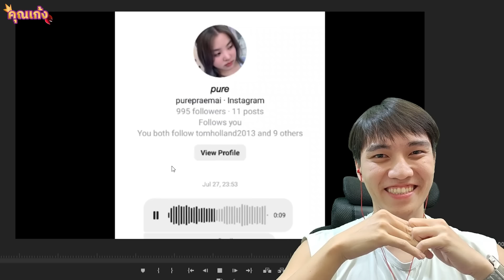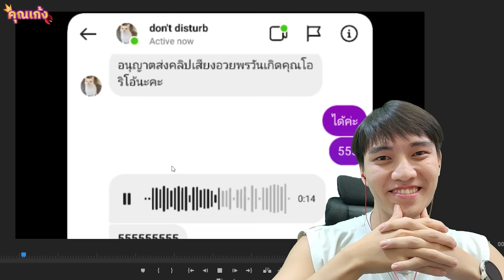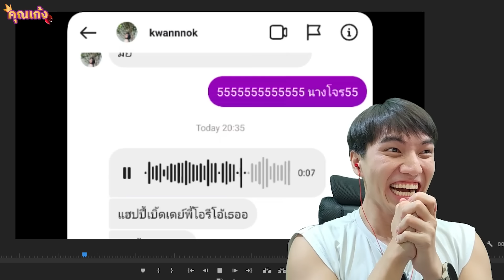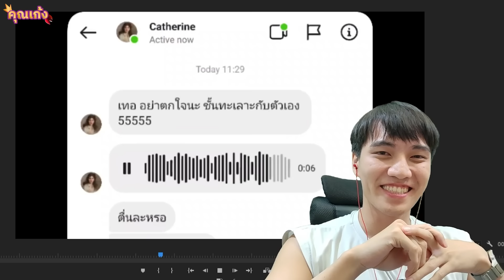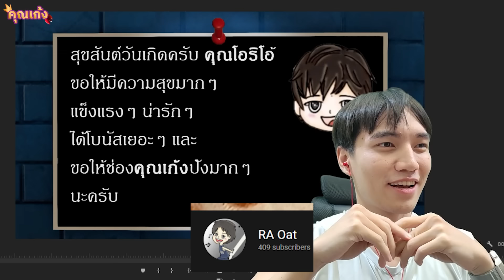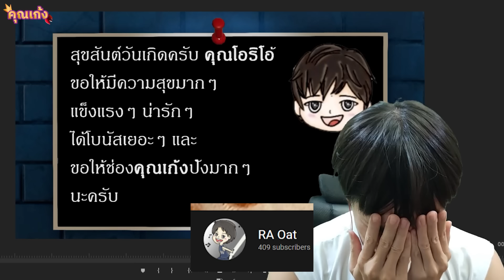คุณเก้ง - Special EP - ไหนว่าไม่มีคลิปลง ก็เพราะมันคือเซอร์ไพร์สยังไงละคะ!!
ทุกวันที่ 12 ส.ค. ของทุกปีก็คือวันเกิดของเพื่อนรักดิฉันค่ะ ที่มีชื่อว่า เอ้า 5555555 แล้วยัยโอถามฉันว่า เราไม่มีคลิปลงสัปดาห์นี้ใช่ไหม ฉันตอบว่าไม่ แต่ความจริงคือไม่ แต่ฉันมีคลิปลงค่ะ! และคลิปนี้แอบทำกับเครือข่ายลูกเก้งยิ่งกว่า มีแค่เธอคนเดียวเท่านั้นที่ไม่รู้เรื่องนี้
สนใจโฆษณา ติดต่อ
คุณอาเธอร์ 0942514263
Line: Tighthur